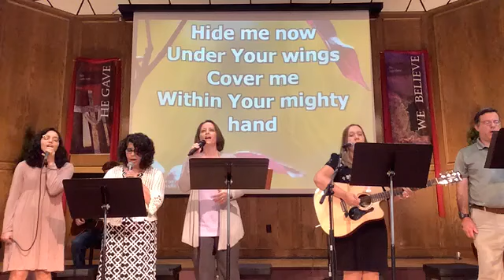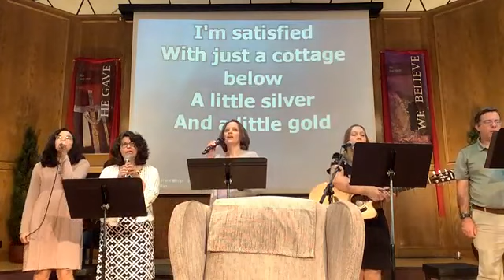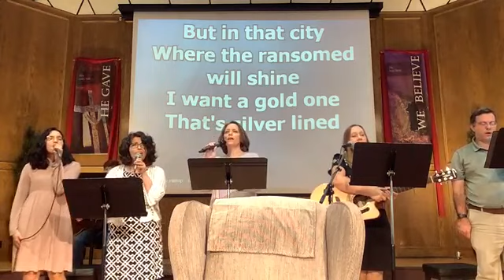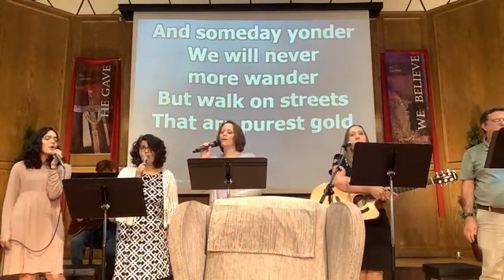To Him Who is Able